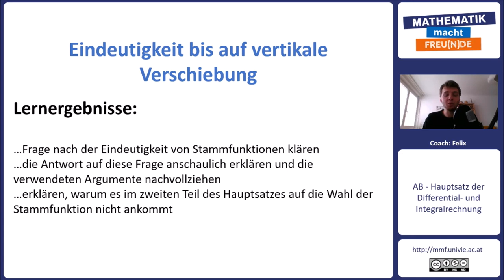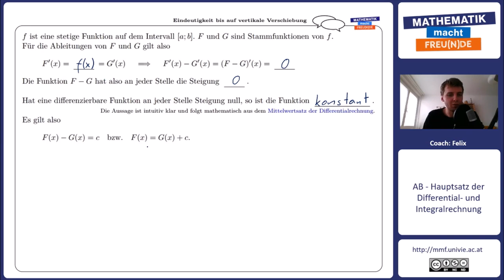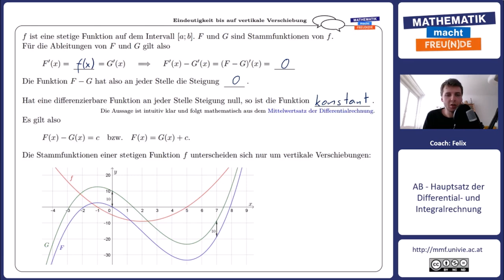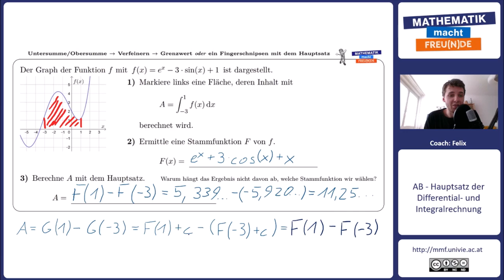Eindeutigkeit bis auf vertikale Verschiebung